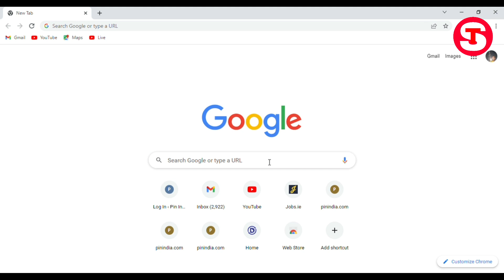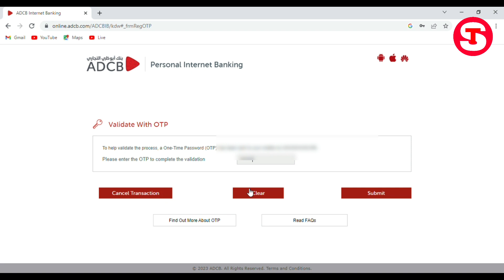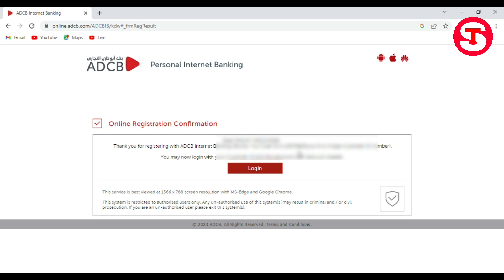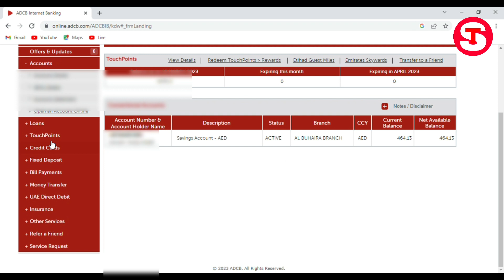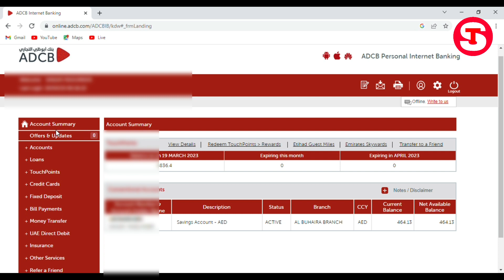How To Register Adcb Online Banking | Adcb Personal Internet Banking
एडीसीबी इंटरनेट बैंकिंग को कैसे रजिस्टर करें?